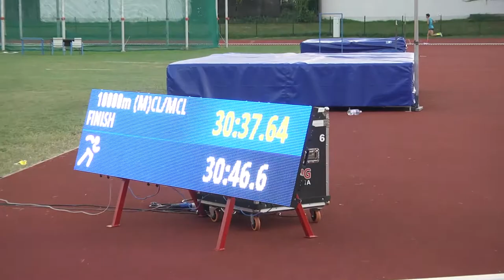Prvenstvo Slovenije v dolgih tekih / Mitja Krevs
Preverite kaj je po nastopu v Mariboru na 10.000m povedal Mitja Krevs.